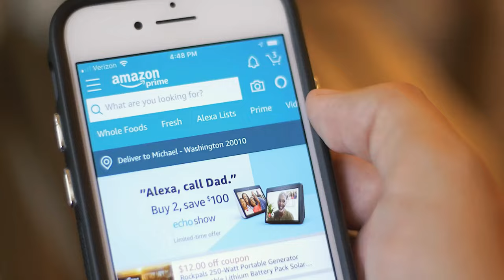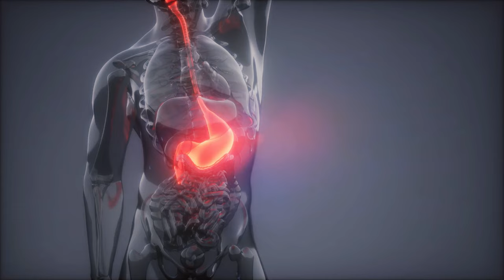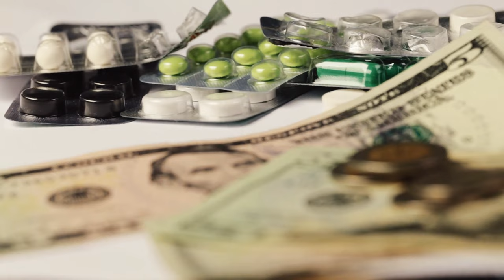This is Why You Are Secretly Addicted to Anxiety (Doctor Explains Panic Habit)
Here's how to tell if you're addicted to anxiety. Dr. Kaveh explains how you can overcome this challenging mental health struggle.

Anxiety becomes an addiction when it subconsciously feels good to your mind, brain, and body. It sounds ridiculous to my patients, but just like anything else, anxiety can give you control, however disastrously, over your body and the situation that you’re in. And because your brain loves the feeling of control, it can make anxiety a habitual reaction to stressors in your environment.

An addiction is any behavior that feels good in the moment but has long term harm, and most importantly, cannot be stopped. It’s not just shopping, sex, gambling, social media, and drugs. The feeling of a high, such as that perturbed control feeling that anxiety gives you, is all your brain needs to habitually engage in behaviors or thought patterns.

In the operating room, the effects of anxiety are very clear because we are monitoring your body with sensitive life support monitors. I directly see the impact that anxiety has on the bodies of my patients. This includes heart rate, heart rate variability, anesthesia requirements, breathing patterns, muscle tone, and yes, the things they blurt out when under anesthesia. Even though the effects of anxiety are so detrimental to the body, especially before surgery, it absolutely gives patients a sense of control over their body, however subconsciously they feel it. They are in control of their muscles and their heart beating (among many other things), and these little bits of control can be valuable in an environment where they otherwise feel they have no control, like in the operating room before surgery. After all, you are lying on an operating room table with little to no clothes on before going under anesthesia to be cut by a knife - of course this can be a stressful situation where patients feel powerless!

However, just because the body can take control over something, like your heart and muscle physiology, it doesn’t mean that it’s healthy to do so, and, unfortunately, it has direct consequences during and after surgery. When compounded over months and years, that anxiety has significant health consequences, including physical and mental health problems like heart disease and cancer progression risks.

Fortunately, there is incredible potential to overcome addiction, and it can often be done naturally. While anxiety can be addictive, it does not appear to be nearly as addictive as other substances, especially nicotine, alcohol, and opioids. Many patients can overcome those addictions, sometimes even naturally. If those chemical dependencies can be overcome naturally, it shows just how much resilience our bodies have to overcome anxiety addiction, as well.